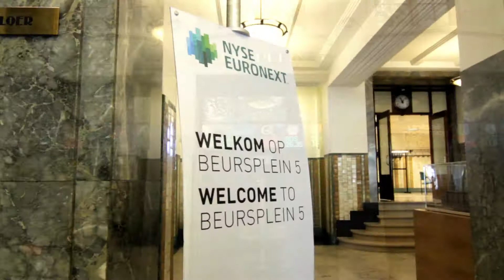Welkom op Beursplein 5